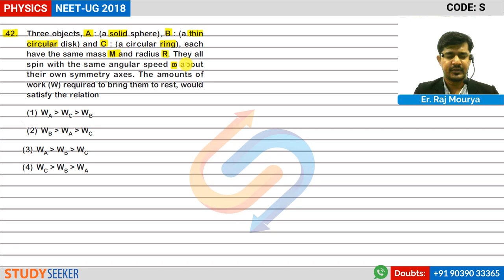NEET 2018 Solutions Physics Q 42